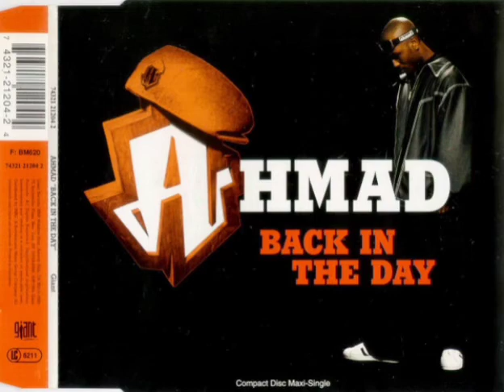Ahmad Lewis - Back In The Day